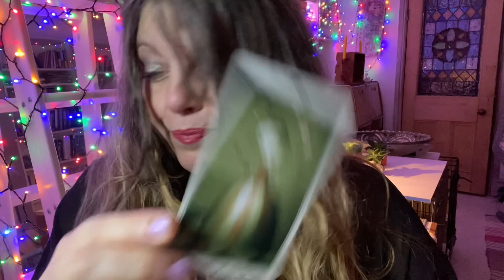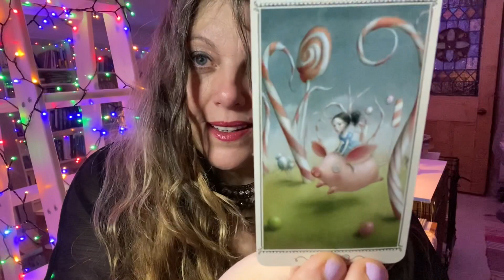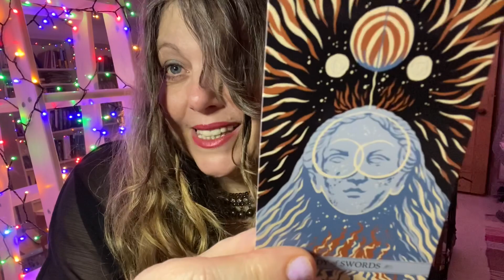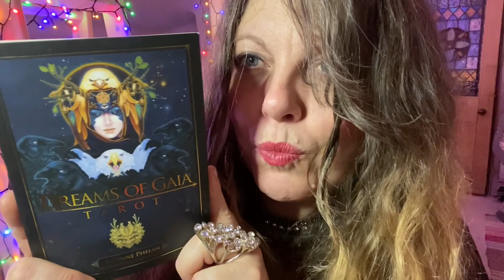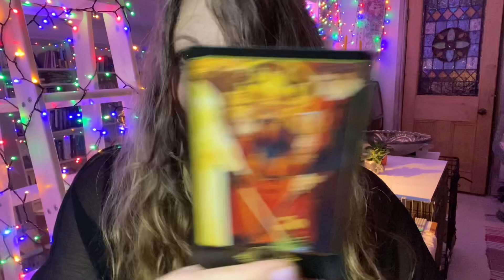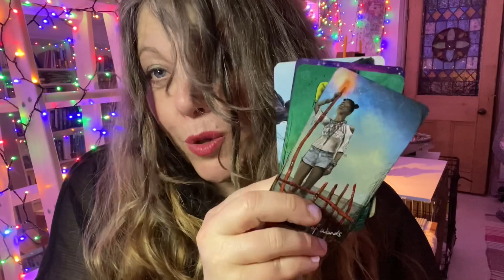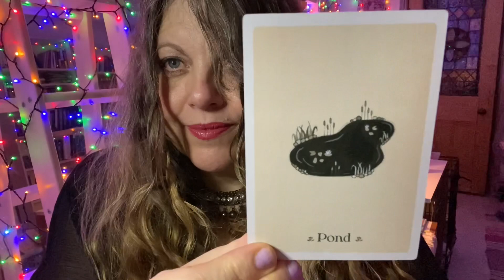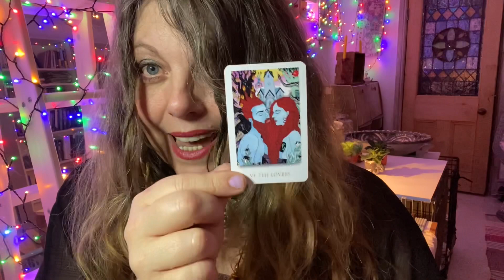TarotontheMenu a VR to PaperMoon Tarot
Exploring the magic of world cuisine with the tarot. This is a VR to Nancy at PaperMoonTarot who created this fun tag TarotontheMenu. Here are the categories.

1. Favorite Appetizer, a deck to whet your appetite
2. French Bistro, an elegant, romantic deck
3. Spicy Dish, a deck that adds a little zing to every reading
4. Little Italy, a deck that brings to mind a taste tempting pasta
5. Meat and Potatoes, the trusty main meal deck that sticks to your ribs
6. The Right Wine, an oracle that perfectly compliments your tarot meal
7. Fancy Dessert, cards that remind you of an elaborate wedding cake

Music used... "Keys Of Moon - Enchanted" is under a Creative Commons (CC-BY 3.0) license